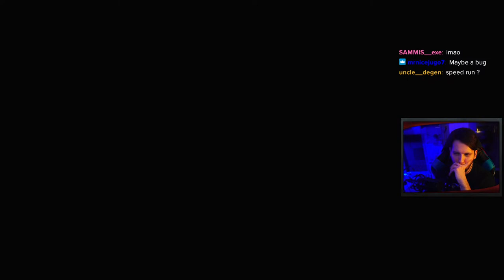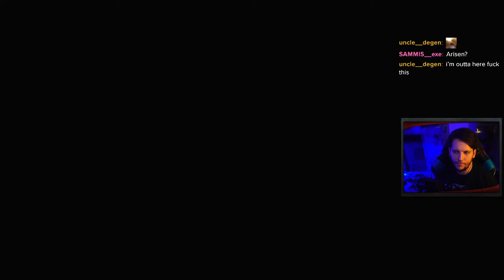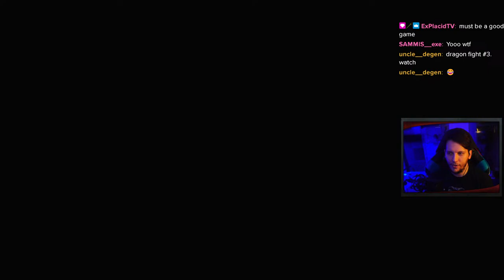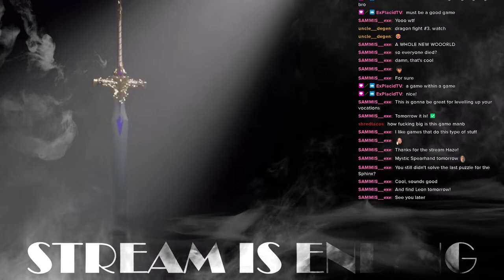Dragon's Dogma 2 First Playthrough - Exploring EVERYTHING!